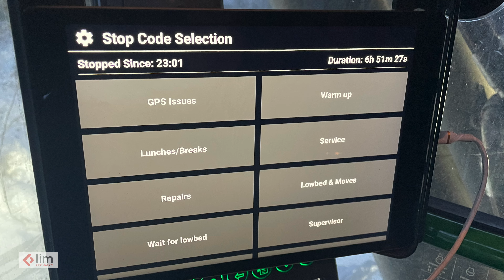Leading Edge Software for Forestry Industry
LIM Geomatics will be at DEMO International 2024, showcasing their range of software solutions for the forestry industry.